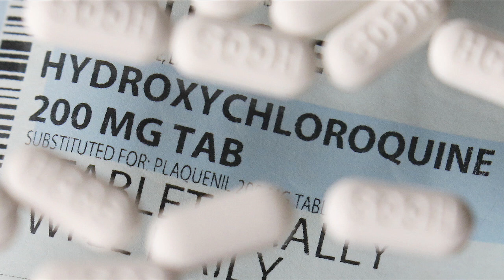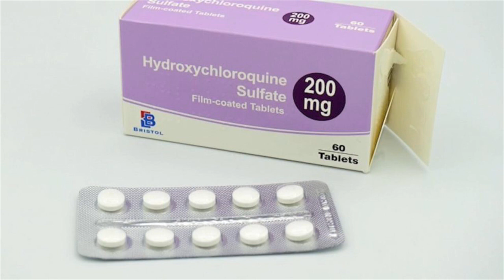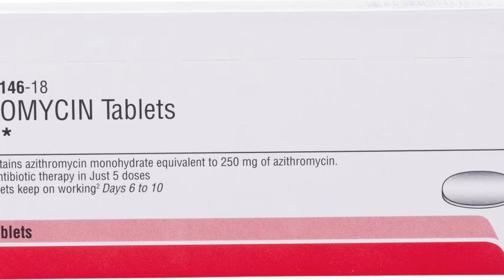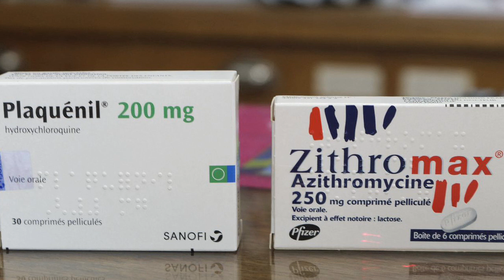COVID-19 Clinical Trials of Antimalarial Drugs Combined with the Antibiotic Azithromycin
UPDATE: Washington University School of Medicine in St. Louis ended the clinical trial before completion of patient enrollments.
The FDA gave emergency approval for hospitals around the country to use the malaria drugs hydroxychloroquine and  chloroquine to treat severe cases of COVID-19. But the treatment strategy remained unproven. Washington University School of Medicine in St. Louis is involved in a range of COVID-19 response research, including investigating the anti-malarial drugs. In April, researchers launched a clinical trial combining the anti-malaria drugs with the antibiotic azithromycin. In May, the National Institutes of Health launched a clinical trial combining hydroxychloroquine with azithromycin. The goal is to determine if the anti-malarial dugs, alone or in combination with the antibiotic, decrease the severity or duration of respiratory symptoms.

Kathleen Berger
Executive Producer, HEC Science & Technology